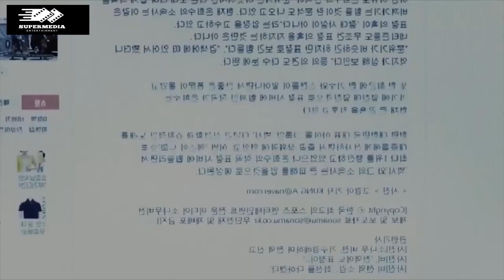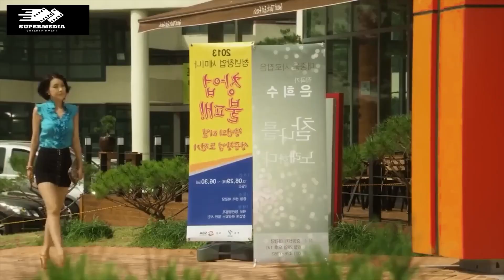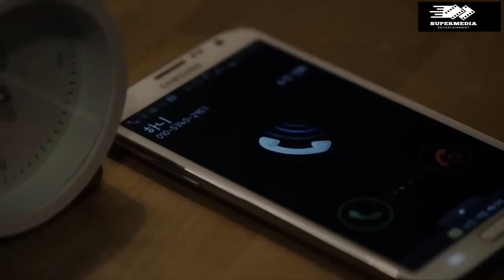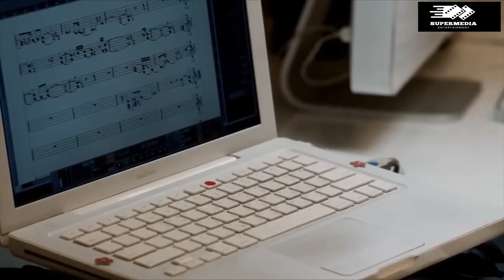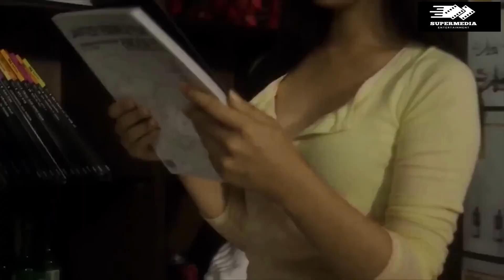Recap Movie: The teacher directly teaches students how to have sex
The teacher directly teaches students how to have sex
Welcome to Recap Movies, your go-to destination for all things cinematic! 🎬 Are you tired of sifting through endless movie reviews and trailers to find the perfect film to watch? Look no further! At Recap Movies, we bring you concise, comprehensive, and captivating summaries of the latest blockbusters, timeless classics, and hidden gems from across the cinematic universe. Whether you're a die-hard cinephile or a casual moviegoer, our channel is designed to cater to your every movie-watching need. Join us as we dive deep into the world of cinema, offering insightful analyses, engaging discussions, and spoiler-free sneak peeks, all wrapped up in one convenient package. Lights, camera, recap